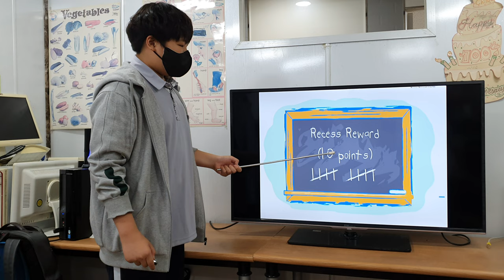차일드유 월드컵 216 EC 4 Mango Recess Award 문동환 Online Festival